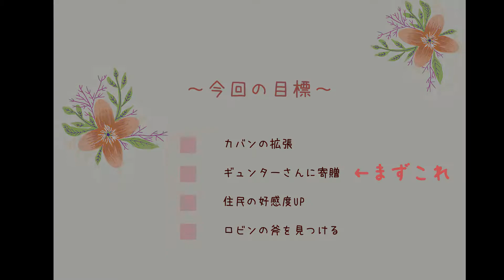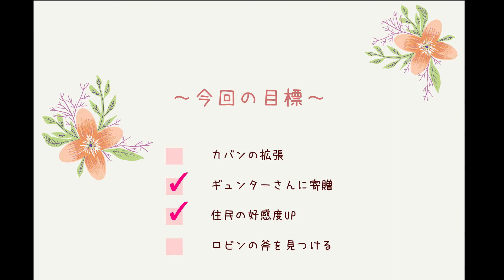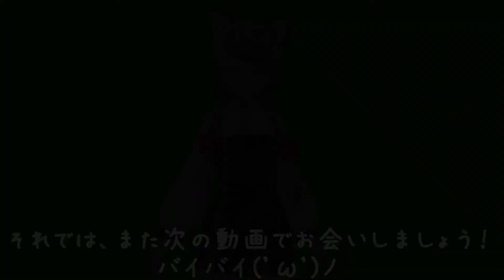【Stardew Valley】ロビンの斧を探せ！1年目_12日目 春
すがのこゲームチャンネルです。
今回は、Stardew Valley1年目12日目春をお送りします！
※すみません。更新すこし遅れました( ;∀;)

今回は、13日目に行われるイースターエッグの前日になります。
動画の内容はロビンの斧を見つけるというものなります。
ロビン・・・商売道具の斧を失くしてしまうって
結構おおごとなのでは？
早く見つけられると良いのですが・・・
マーニーの農園の南側は結構木が生えているイメージなので
作業の途中に斧を持ち忘れて、そのまま家に帰って無いやん！！って気づいたんだろうなぁ～・・・
と妄想しています笑

良かったら動画見ていってくださいね！

■よろしかったら、フォロー等よろしくお願いします

■BGM
Dancing at Dusk/Flehmann